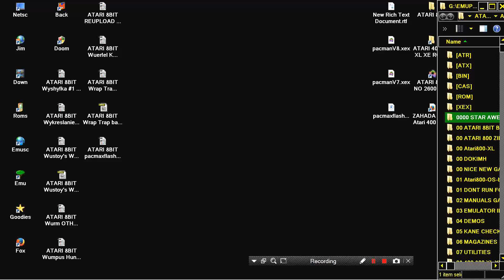ATARI 8BIT Pac-man FROM River Patroller v8 0 PACMAN PAC MAN FROM SITE ATARI AGE pacmanV8 xex 600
LINK FOR OTHER ALL KIND 2D 3D PACMAN & CLONES & SIMILAR MAZE GAMES OTHER ATARI 8BIT GAMES ALSO, SOME OF THESE GAMES I FOUND DIRECTLY FROM THE WONDERFUL SITE ATARIMANIA. I HAD THEM BUT I LIKE TO SEARCH THE ATARIMANIA NEW ONES TO UPLOAD ATARI 8BIT GAME VIDEOS BELOW THIS PARAGRAPH,YOU FIND MY FRIENDS YOUTUBE CHANNELS THAT HAVE VERY INTERESTING,RETRO VIDEOS,LONGPLAYS,EMULATION,MOVIES,MARTIAL ARTS ELEMENTS AND OTHER GOODIES.PLEASE VISIT THEIR CHANNELS

1) "GAME DEVELOPER" (GAME INTRO)
2) "GAME PUBLISHER" (GAME INTRO)
3) "MENU" DEVELOPER" (FOR ATARI ST GAMES - WHEN THE MENU STARTS)
4) TEAM WHO "CRACKS" GAME (INSIDE DECOMPACTER FROM ATARI ST OR IN THE AMIGA CRACKTRO)
5) VERSION OF UTILITY "CRACK TEAM" USES (AFTER GAME SELECTION IN MENU IN ATARI ST)
6) PROGRAMMER(S) WHO PROGRAMMED GAME (GAME START SCREEN, AND SOMETIMES EVEN IN "HIGH SCORE TABLE".

1) THE GAME EXISTS IN ONLY ONE VIDEO UPLOAD BUT THE UPLOADER "TALKS CONTINOUSLY",THEN THIS IS USELESS FOR ME AND I UPLOAD THE SAME GAME WITHOUT SPEECH
2) IF ANOTHER GAME UPLOAD (ONE ONLY VIDEO) IS FROM EXTERNAL "BAD" CAMERA WITH BAD SOUND,THEN I UPLOAD IT,AGAIN BECAUSE THE OTHER VIDEO IS USELESS...ETC ETC.WELL,FOR ME THESE GAMES ARE NOT "EXISTS" ON YOUTUBE
3) ALSO IF THE GAME HAS "FAKE" MUSIC SUCH AS FOR HYPOTHETICAL EXAMPLE OF "PACMAN" WHICH IN THE VIDEO YOU HERE INSTEAD GAME AND SAPLES "SAMANTHA FOX",THEN THE GAME IS USELESS,AGAIN,FOR ME.

INTERESTING